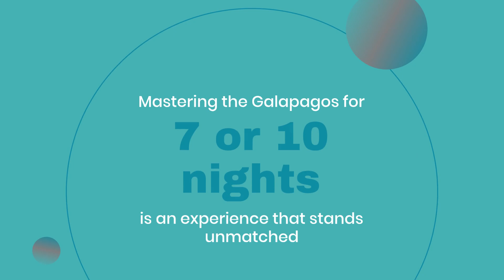"Explore the Wonders of Tahiti: Dive & Sail Adventures Around the World"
"Join us on an unforgettable journey to explore the wonders of Tahiti and beyond. Dive and sail with expert guides through dozens of breathtaking locations, experiencing magnificent coral reefs and vibrant marine life. Each adventure promises to leave you breathless and in awe of the beauty beneath the waves.